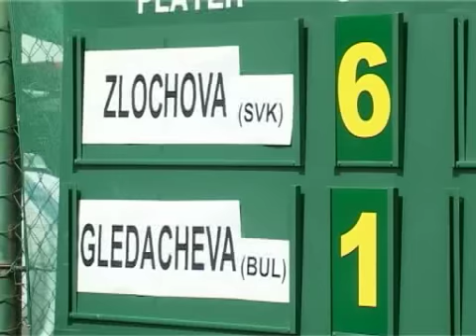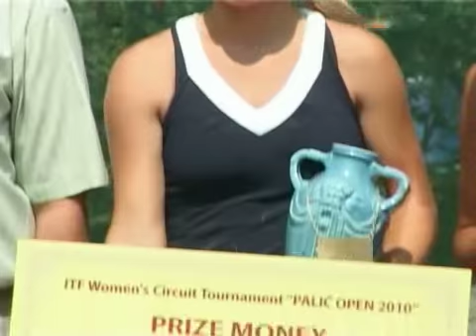Palić Open 2010, KK Spartak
Finalnim mečem završen je teniski turnir za dame Palić open 2010.Pobednica ovogodišnjeg turnira je I najbolje rangirana igračica Zuzana Zlahova iz Slovačke koja se u finalalu sastala sa Martinom Gledačevom iz Bugarske.Zlahova je prvi set rešila u svoju korist rezultatom 6:1.Zatim je mlada Bugarka predala meč zbog iscrpljenosti, jer je dan ranije u polufinalu na terenu provela više od tri časa.Pobednica ovogodišnjeg turnira u polufinalu bila je bolja od igračice iz Srbije Dunje Šunkić. Zlahova je osvojila I dubl zajedno sa svojom partnerkom Jasminom Kajtazović iz Bosne I Hercegpvine pobedivši italijansko bugarski par Mazali Gledačeva.Posle trijumfa u singli meču Zlahova je dobila ček na 1.568 dolara I nove bodove na Svetskoj rang listi kao i tradicionalnu vazu sa simbolom Palića.

Košarkaši Spartka počeli su sa pripremama za novu sezonu.Igrači Blagoja Ivića u takmičarskoj sezoni 2010/2011 igraće u okviru prve Be savezne lige.Prvi deo priprema igrači Spartaka odradiće na Staroj planini.U pripremnom periodu planirano je I nekoliko kontrolnih utakmica.